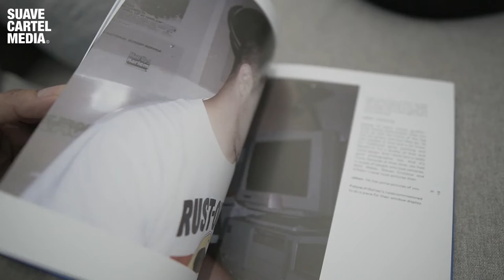STASH "SUBBLUEMINAL"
A recap of graffiti heavyweight, Josh Franklin STASH's first Asia solo exhibition titled "SUBBLUEMINAL : ULTRAMARINUS over at the Void Deck, Singapore. All the artworks displayed in the gallery were created during his residency in Singapore.

A limited-edition box set comprises a signed copy of the STASH SUBBLUEMINAL:ULTRAMARINUS Book — Vol. 1, an art toy that mimics a graffiti artist’s hand holding a STASH spray can, and a limited edition G-SHOCK DW5600BB was launched during the VIP preview of the exhibition are now on sale through Void Deck online store.

Film: Khairul Ahamad
Edits: Suave Cartel Media
Song: Loco - Edba